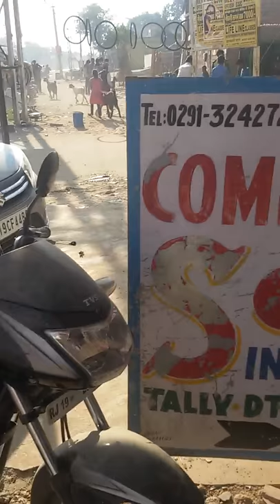45290037 Scope Computers Jodhpur 2016 - Center Decoration